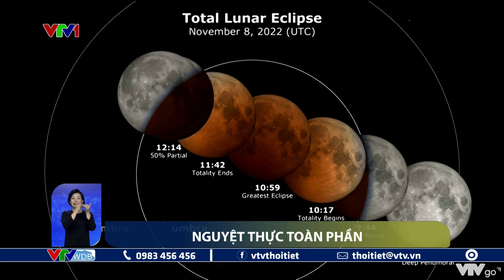Bản tin thời tiết 18h - 08/11/2022: Nguyệt thực toàn phần cuối cùng năm 2022 | VTVWDB